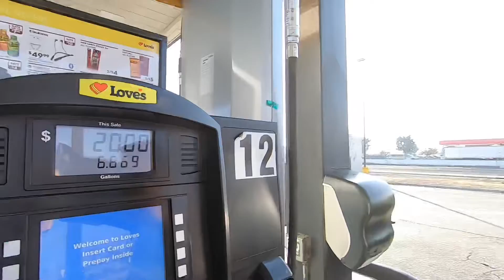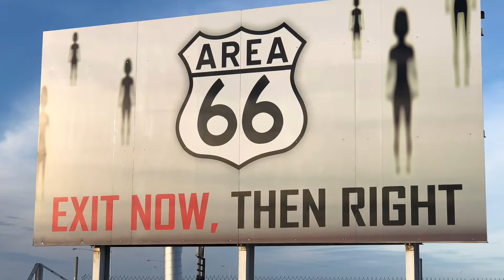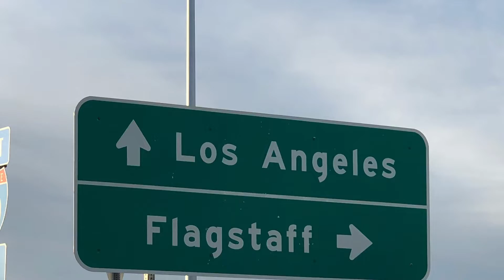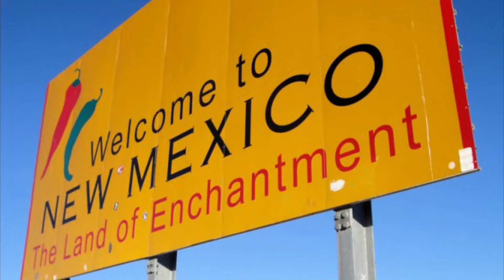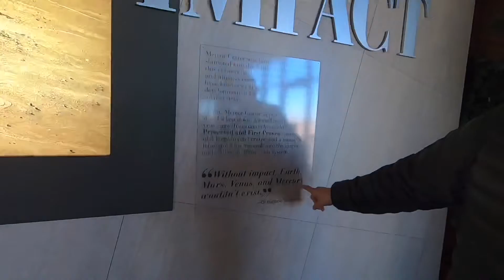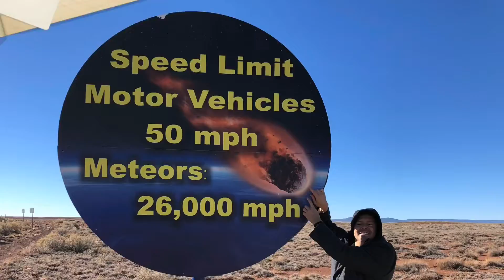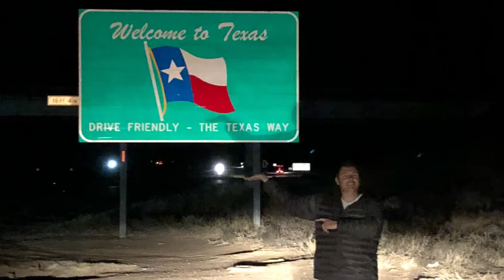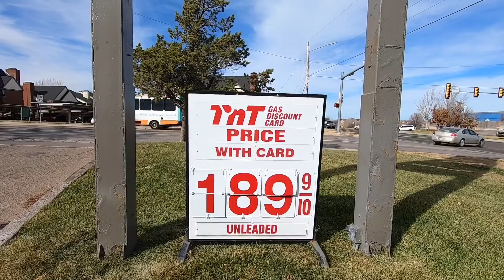Cross country trip to Graceland Part #1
Two guys traveling on a ballers budget and live to blog about it.